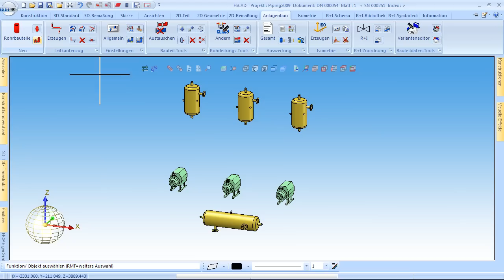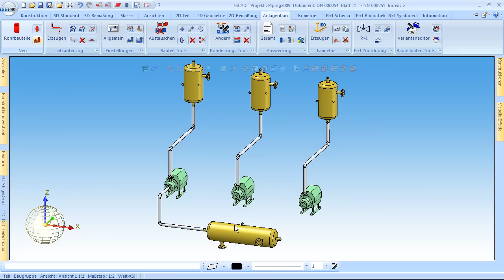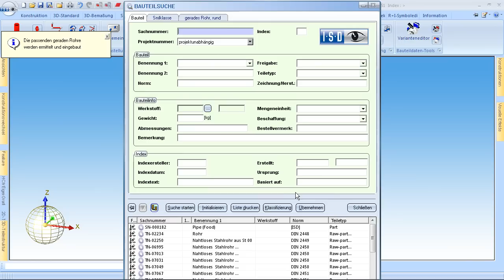HiCAD Piping Tutorial Lesson 2 - Create Pipelines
This video shows you how to create a pipeline in HiCAD.